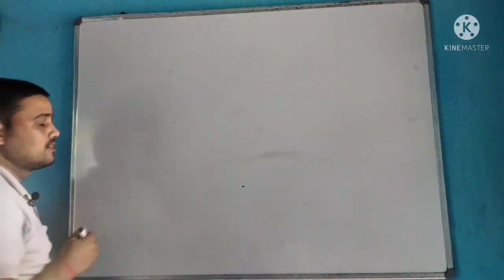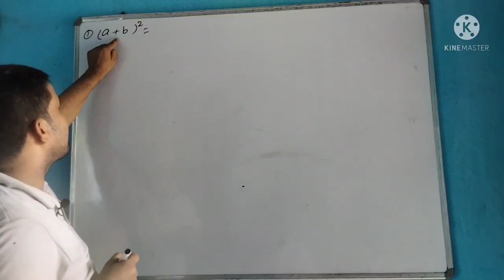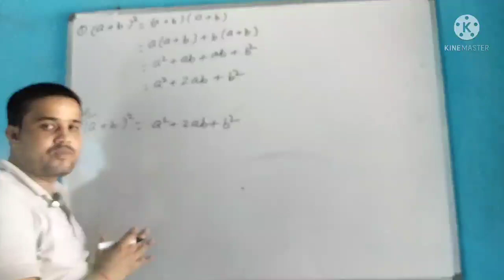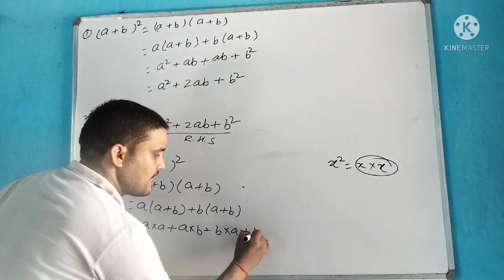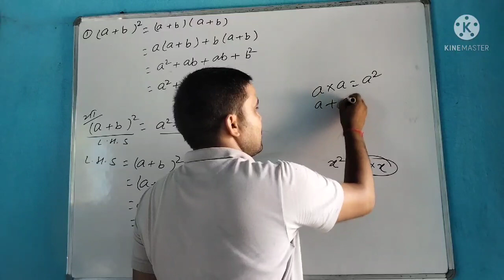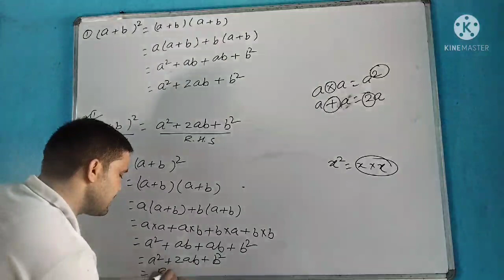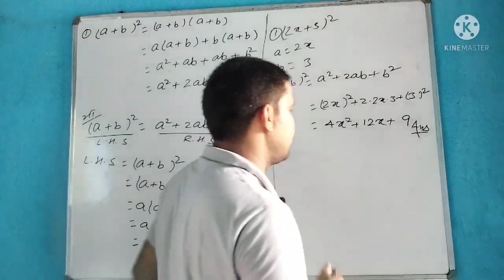Maths solution (a+b)²=?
पूरा जरूर देखें और आपना सुझाव भी दें